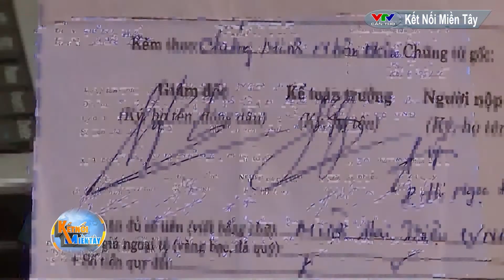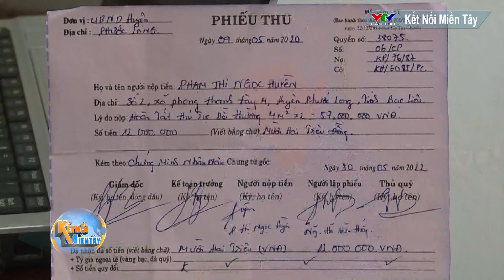GIẢ DANH CÔNG AN ĐỂ LỪA ĐẢO, CHIẾM ĐOẠT TÀI SẢN